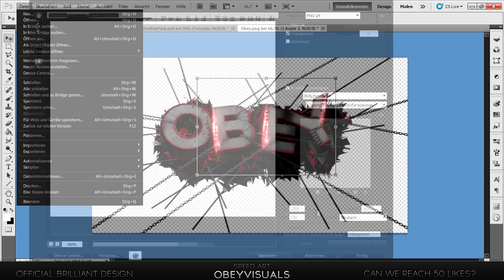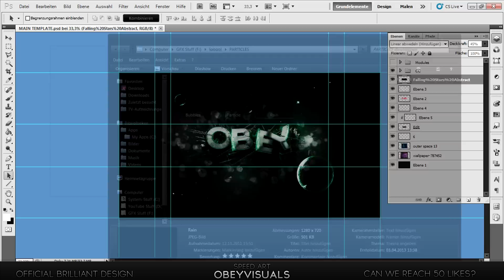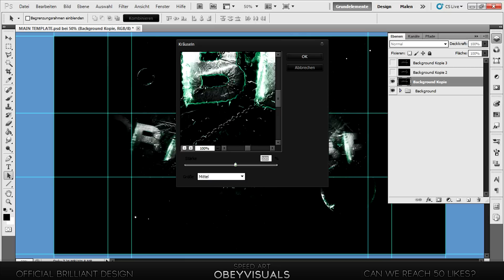ObeyVisuals OneChannel Speedart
i have made better work.
but its okkk.

SONG:
▪ Ariez Onasis - Victim